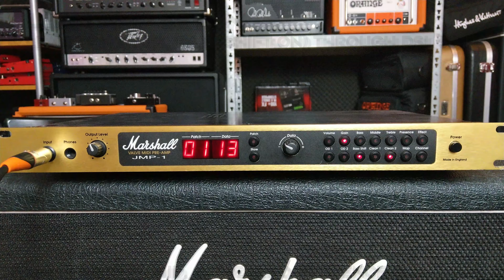One Song, One Amp: Marshall Jmp-1 Pre-amp (clean, crunch, rock, leads & metal)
Timecodes:
00:00 Clean Tones
00:55 Crunch Tones
01:42 Rock Tones
03:01 Solo Lead Tones
03:59 Metal Tones (w/Laney BCC Steel Park)
05:56 Clean Tones ISOLATED
06:51 Crunch Tones ISOLATED
07:38 Rock Tones ISOLATED
08:57 Solo Lead Tones ISOLATED
09:54 Metal Tones (w/Laney BCC Steel Park) ISOLATED

Notes about the 'One Song' series:

The idea for the 'One Song' series came about when I was trying to come up with a cool idea for my next EPIC amp comparison with around 30 amps. So I came up with the idea of writing a song in multiple styles that would do a good job of 'testing' the versatility of an amp. It would start clean and end with metal. And I thought it could be interesting to use multiple guitars, one for each section.
Then I realised that it would be cool to release each amp's video individually first and when I'm all done I'll upload a compilation that would essentially be similar to all my other mega comparisons, including all the timecodes etc.

So that's the plan basically! However, I'm also planning on running the song through some modeling platforms to also demo those and see how well they can work with all the material in the song.

I've chosen to NOT use the same IRs for each segment this time because I want to use cab tones that the amps are 'comfortable' with. So don't view this as a direct comparison of the amps per say, but view it as an amp showcase that also allows you to hear how the amps function inside the song or inside the music, of course in comparison to one another in that sense! This will showcase the uniqueness of the amps more, which is more fun imho, plus it allows me to be a little bit more creative when reamping each amp. Plus: some of you guys will say 'they all sound the same' anyway and the different cab sounds will make the amps sound more interesting and unique!

For the metal segment I'll very likely use a boost pedal for most of the amps, just so you metalheads or djentheads can hear how a downtuned baritone with a boost sounds with the amp.

Anyway, I hope you guys will enjoy this series and I hope I made the song interesting enough to listen to it a couple times (because I don't expect anyone to watch all 30 or more amp videos lol).

-Jon